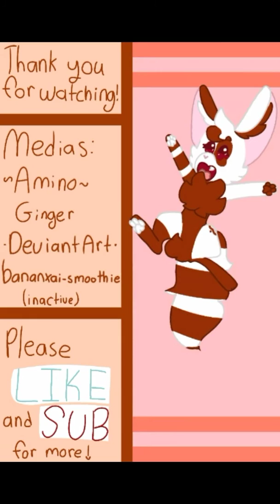Max || Commission || Speedpaint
This was a full body commission of a character named Max! He was more detailed than i thought, but fun to draw, and I'm in love with the outcome! This only costed 65 points ($0.65) for a fullbody, cell shaded image with no background. (Funny fact, Caramelldansen came on Pandora and i couldn't stop heading "Cat fucking a handbag" and "Lisa in the crowd said, Look, Harry had a vagina malfunction!" Lmao)
Song: Jack Sparrow - Left boy
Time: 2 1/2 hours
App: ibisPaint X
Tools: Finger and LG Phone
Art trades: CLOSED
Collabs: CLOSED
Commissions: OPEN